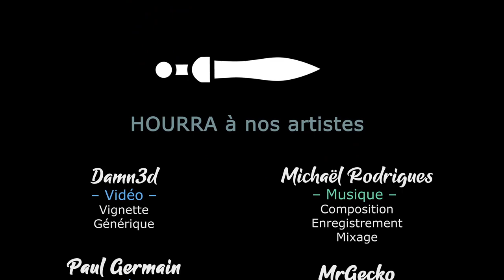[FR][Chobitty] Dorfromantik - Ep1 - Pro des puzzles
Chose promise, chose due ! Chobitty se lance dans un run Dorfromantik, objectif : débloquer des tuiles et vous montrer tout le potentiel de ce jeu !

🔑 : Merci à Toukana Interactive !

- Ardarin
- Broudaff
- Célestin
- Inaru
- KeliteBoy (HG)
- Le Comte Amin
- Mallevin
- Papillote
- Poslovitch